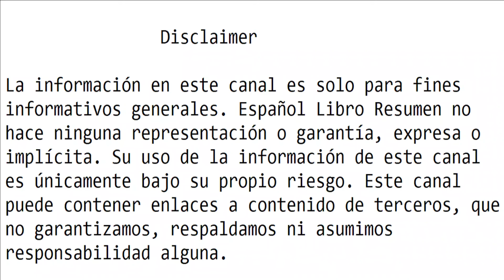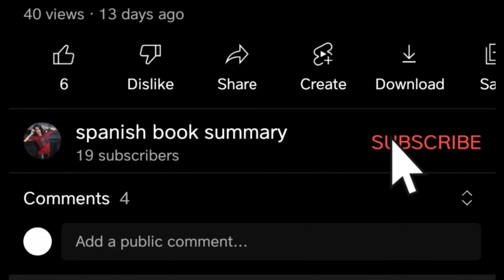Ideas que pegan - Chip Heath, Dan Heath| Español Resumen 🎧📚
Mark Twain observó una vez: “Una mentira puede dar la vuelta al mundo antes de que la verdad pueda siquiera ponerse las botas”. Su observación suena cierta: las leyendas urbanas, las teorías de la conspiración y las noticias falsas circulan sin esfuerzo. Mientras tanto, las personas con ideas importantes (empresarios, maestros, políticos y periodistas) luchan para que se “peguen”.

En Made to Stick, Chip y Dan Heath revelan la anatomía de las ideas que se pegan y explican formas de hacer que las ideas sean más pegajosas, como la aplicación del principio de escala humana, el uso de la teoría de la memoria de Velcro y la creación de espacios de curiosidad. En el camino, descubrimos que los mensajes pegajosos de todo tipo, desde el infame engaño del "anillo de riñón robado" hasta las lecciones de un entrenador sobre deportividad y la visión de un nuevo producto en Sony, extraen su poder de los mismos seis rasgos.

Made to Stick transformará la forma en que te comunicas. Es un recorrido vertiginoso de historias de éxito (y fracasos): el científico ganador del Premio Nobel que bebió un vaso de bacterias para probar un punto sobre las úlceras estomacales; las organizaciones benéficas que hacen uso del Efecto Madre Teresa; el maestro de escuela primaria cuya simulación en realidad evitó los prejuicios raciales.

Provocador, revelador y, a menudo, sorprendentemente divertido, Made to Stick nos muestra los principios vitales de las ideas ganadoras y nos dice cómo podemos aplicar estas reglas para crear nuestros propios mensajes de stick.